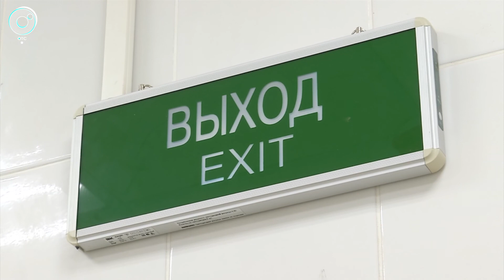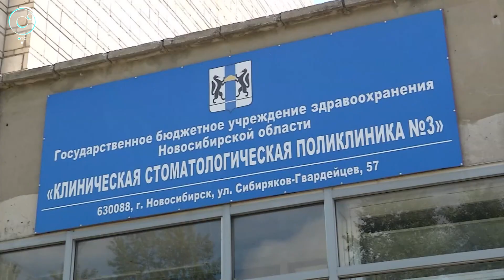На левом берегу Новосибирска проходит реорганизация стоматологической службы